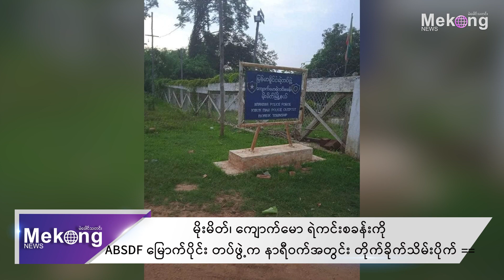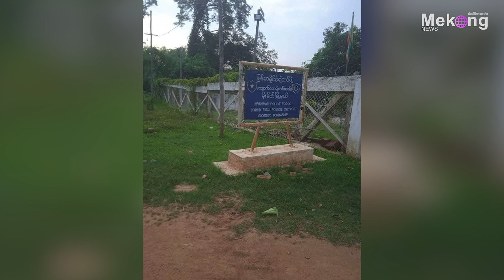မိုးမိတ်၊ ကျောက်မော ရဲကင်းစခန်းကို ABSDF မြောက်ပိုင်း တပ်ဖွဲ့က နာရီဝက်အတွင်း တိုက်ခိုက်သိမ်းပိုက်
မဲခေါင်၊ မေ ၂၅

ရှမ်ပြည်နယ်မြောက်ပိုင်း၊ မိုးမိတ်မြို့နယ်၊ ကျောက်မောရွာမှာရှိတဲ့ စစ်ကောင်စီ ရဲကင်းစခန်းကို မြန်မာနိုင်ငံလုံးဆိုင်ရာ ကျောင်းသားများ ဒီမိုကရက်တစ်တပ်ဦး (ABSDF) က ဝင်ရောက်တိုက်ခိုက်သိမ်းပိုက်ခဲ့တယ်လို့ ဒီကနေ့မှာ သတင်းထုတ်ပြန်ပါတယ်။